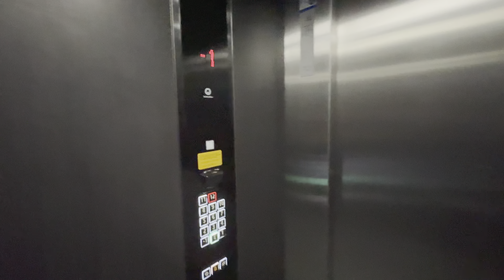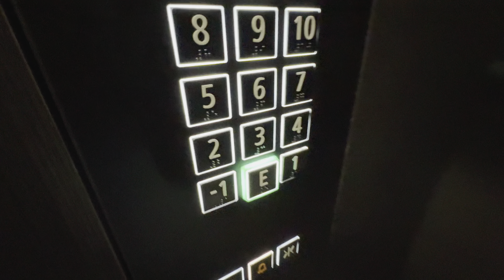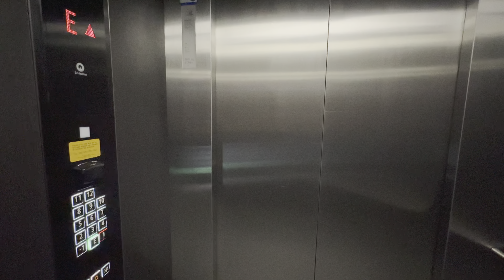Schindler 5500 Elevators at Comfort Hotel Arlanda Airport Stockholm Sweden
(April 2024)  These are some quite nice elevators.  They run well and the hotel is nice.

Support elevaTOURS!